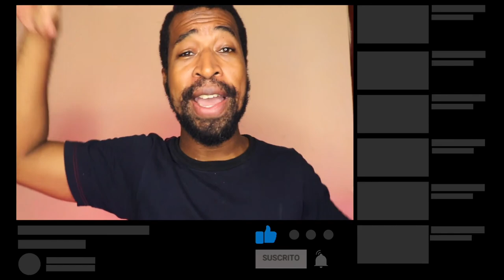ARO DE LUZ | POR QUE NO DEBES COMPRAR UNO (aro de luz para tik tok) 🚫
Este  video se trata de por que no debes comprar un aro de luz de 21 pulgadas. Los aros de luz o ring light son una tendencia hoy en día, porque todos los  necesitamos para hacer videos de calidad. es otra opción a la aro de luz 18 pulgadas. tambien llamados aro de luz para tik tok

📷 EQUIPO:
⇢ Cámara : Canon t7i.
⇢ Programa para editar: Final Cut Pro.
⇢ Computador: MacbookPro 2017.